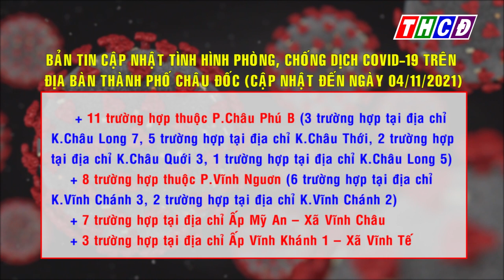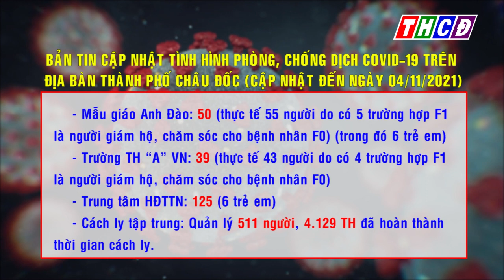NGÀY 4 /11/2021 THÀNH PHỐ CHÂU ĐỐC GHI NHẬN 60 CA MẮC MỚI